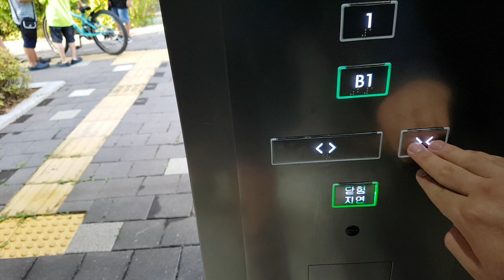경기도 안산시 상록구 화랑로 534 (성포동) 안산파크푸르지오 현대엘리베이터 탑사기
이 엘리베이터 찾으시려면 입구로 들어가 좌회전하다가 그대로 직진하면 1대 있습니다.